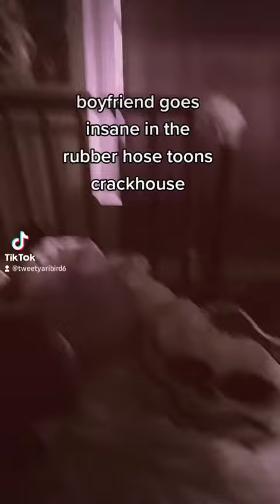rubber hose toons crackhouse new video